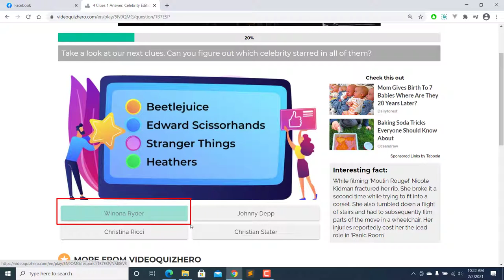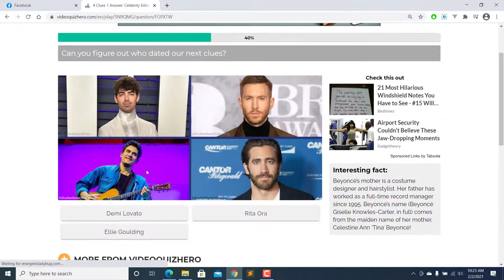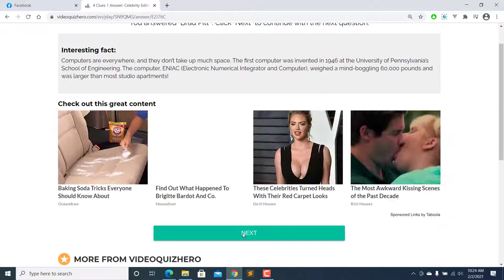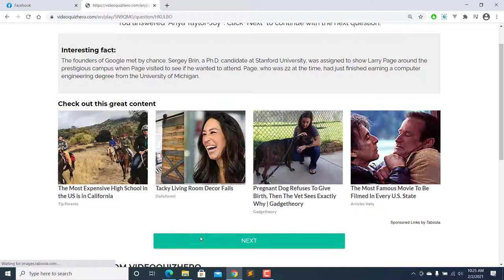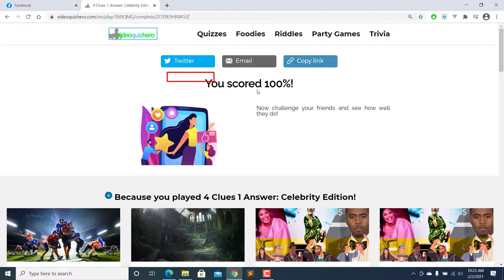4 Clues 1 Answer : Celebrity Edition Quiz answers | Videoquizhero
This Video is about a quiz called 4 Clues 1 Answers: Celebrity Edition.
This quiz contains 15 questions and all the answer is in video.

Also, If you want answers of any quiz, please let me know, I will help you to solve it.